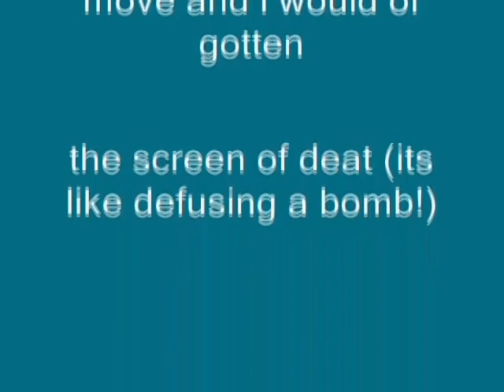Windows XP Installation Music In Orange Soda Effect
Made yesterday on ‏‎‏‎9:47:59 pm to ‏‎9:52:07 pm

How To Make Orange Soda Effect:

VideoFX

1st: HSL Adjust - Hue 0.925

Saturation:      1.000
Luminance:    1.000

2nd: Gradient Map  - Orange Soda

0; 255,  125,     0,  255
1;     0,     0,     0,     0
2;     0,     0,     0,     0

AudioFX